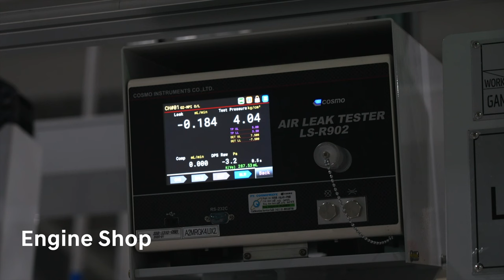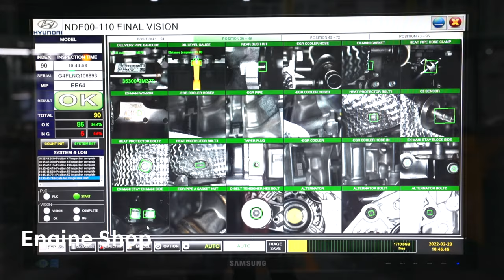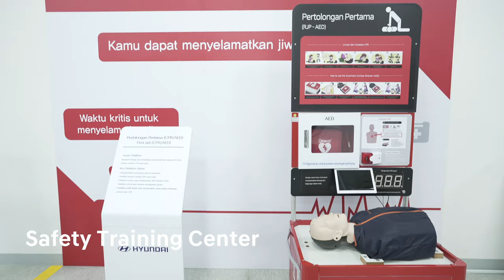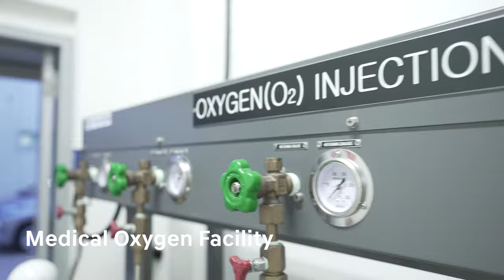Producing Indonesia's First Electric Vehicle l Hyundai Motor Indonesia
Let’s take a virtual tour of Hyundai Motor Indonesia!

With an annual production capacity of up to 250,000 units per year, the plant is Hyundai’s first facility to produce battery electric vehicles (BEV) in Southeast Asia beginning with the production of IONIQ 5.

00:00 Intro
00:24 Hyundai Motor Indonesia - Press Shop
01:18 Hyundai Motor Indonesia - Body Shop
01:54 Hyundai Motor Indonesia - Paint Shop
03:29 Hyundai Motor Indonesia - Assembly Shop
04:40 Hyundai Motor Indonesia - Engine Shop
05:59 Hyundai Motor Indonesia - Driving Test
06:38 Hyundai Motor Indonesia - Shipping
06:54 Hyundai Motor Indonesia - Safety Training Center
07:04 Hyundai Motor Indonesia - Medical Oxygen Facility
07:18 Hyundai Motor Indonesia - Dealer Shop
07:43 Hyundai Motor Indonesia - Hyundai Motorstudio